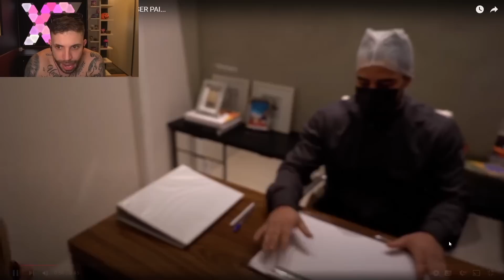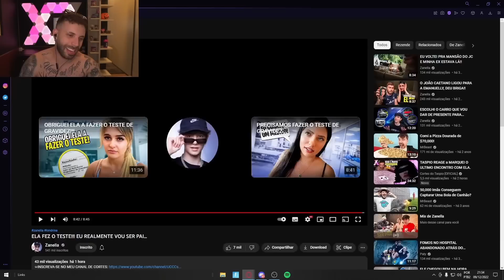SAIU O TESTE, ZANELLA É O PAI OFICIAL!!😱| TASPIO REAGE a ELA FEZ O TESTE!!! EU R3ALM3NT3 VOU SER PAI